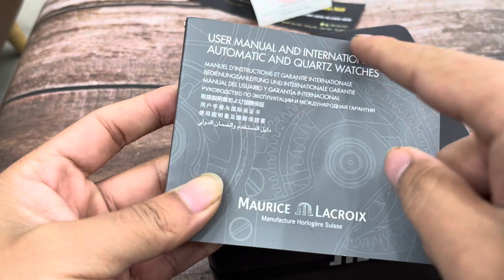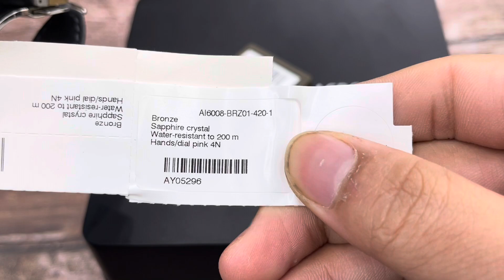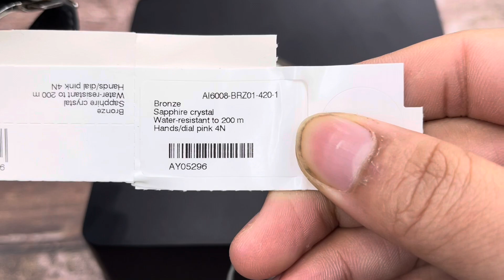[Bản Giới Hạn 500 Chiếc toàn cầu]Đồng hồ Maurice Lacroix Ikon AU Cực hiếm |Zalo:05.6844.6844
Chuyên mua bán đồng hồ chính hãng Thuỵ sĩ, Nhật Bản
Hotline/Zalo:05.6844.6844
Địa chỉ:213 Nguyễn Hữu Tiến -P.Đồng Văn-TX.Duy Tiên-Tỉnh Hà Nam
Tư vấn-mua bán -Đồng hồ chính hãng cũ mới